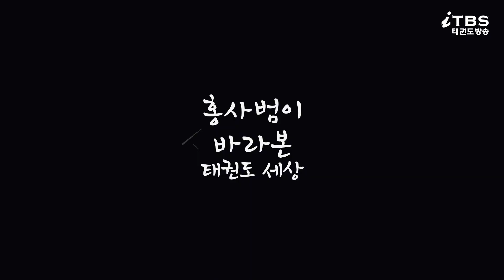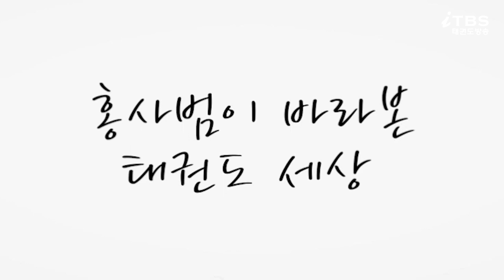[홍사범이 바라본 태권도 세상] 33회 (忠言逆耳) 충언-역이｜생계형 이사장/원장에 대해서 낱낱히 파헤친다!!｜태권도논평｜홍바태세｜태권도이야기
[홍사범이 바라본 태권도 세상] 33회